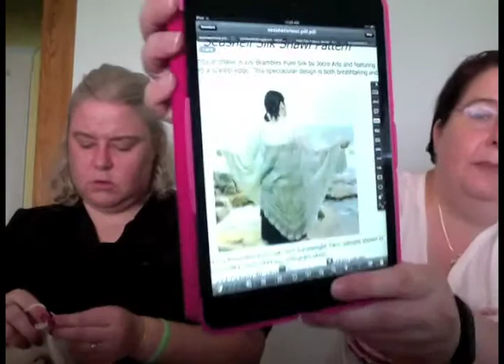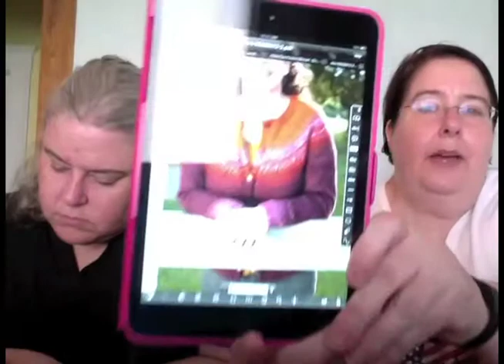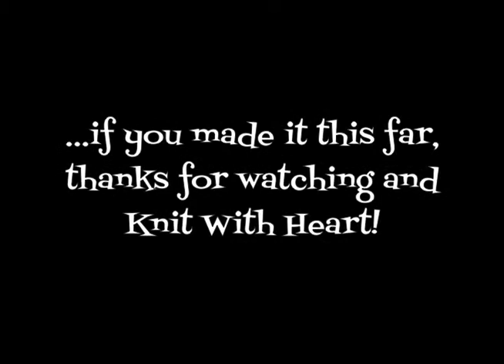Ep 114: Chef Dont Judge!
Very little project action happening here. Sheila is still working on her wonderful Wallaby and Wendy is having trouble getting into the rhythm of her Crooked Walking Path Shawl. Baubles and Bling this week include fiber and some pottery from MA Sheep and Wool, as well as the awesome birthday presents from Sheila!